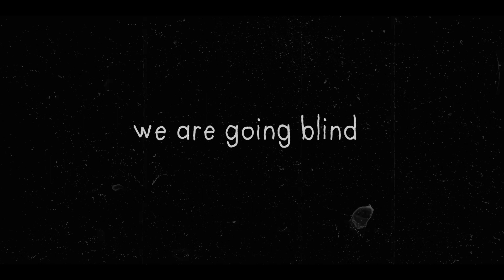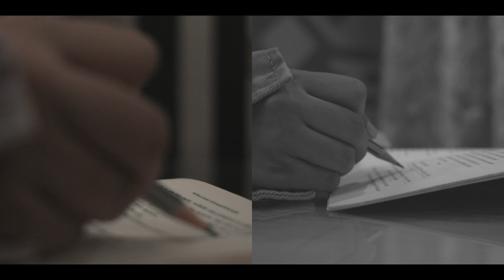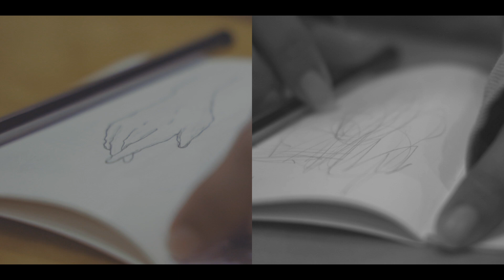Jiya Singh - Sweethurt (Official Music Video)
Stream "Sweethurt" :-

Amazon Music

Song Name - Sweethurt
Songwriter - Jiya Singh
Production/ Mixing/ Mastering- Jiya Singh
Guitars by Mk Roy
Video by Tale Teller

Lyrics -

I know you lying
I hate when you try
To cover up
Didn't wanna fight
But you left me no choice
My sweethurt
Just like roses and thorns
This is where we belong
Nothing's perfect something is wrong
Counting me as a third
I think I am being unheard
But I can never give up on love
Even if it hurts,
My sweethurt
My sweethurt

We're going blind
Drawing blurred lines
On the curve
Love is divine
But how we define
it is absurd
It's nothing fancy as gold
It's the tale of a woe
Call me when the tears overflow
Here we are on the verge
Is this what we deserve?
My sweethurt
My sweethurt

I am still stuck in reverse
Put a lot of effort
Still the things didn't work
That was the curse
I am imagining the worst
I can't stop until you say those words
That you'll never give up on love
My sweethurt
My sweethurt